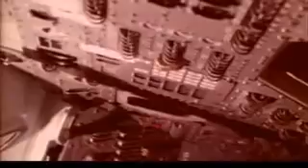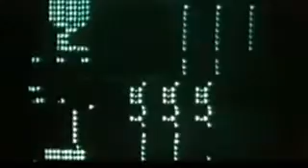Short Clip (1969) | SCE to AUX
Short Clip :November 14th, (1969), Apollo 12 is struck by lightning on take off, loses main power, and faces mission abort. Controller John Aaron remembers an obscure command from testing a year earlier, SCE to AUX. Power is restored and flight crew breaks out in laughter all the way to orbit

And watched the rest of the videos